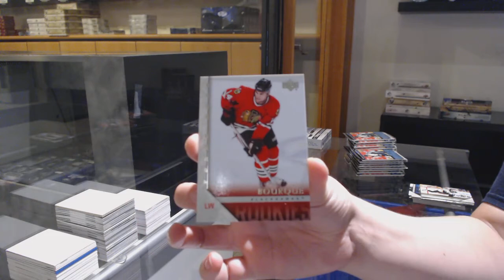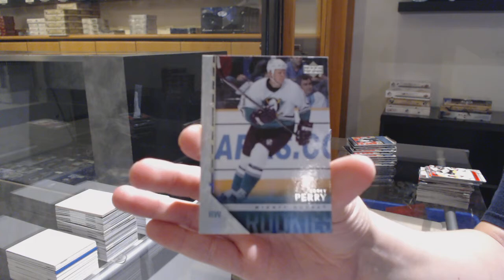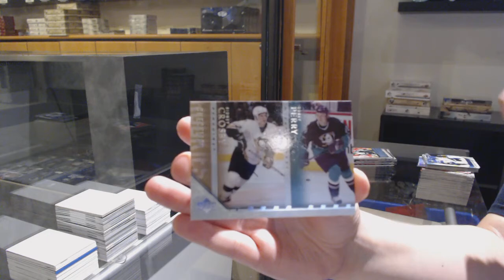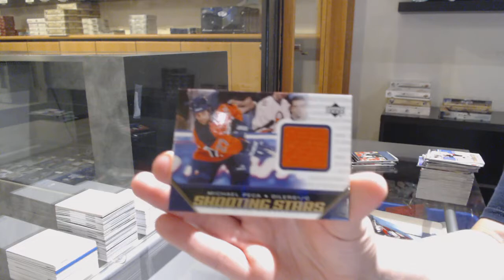05-06 Upper Deck Series 1 Hockey Box Break - C&C GB #12,087